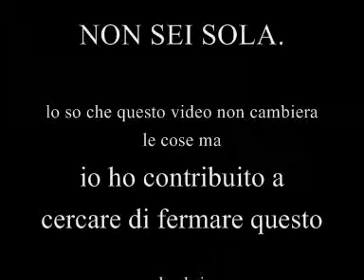NON SEI SOLA